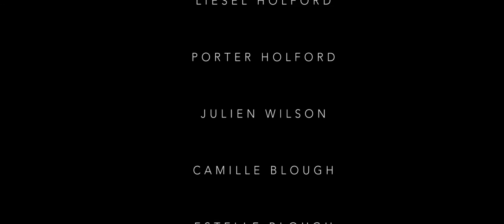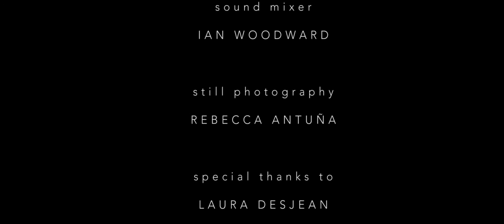Bug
Bug is a city boy who is taken to the desert by his estranged father and seeks help from a mysterious girl.

AUDIO ANTUÑA
MITRA REINERO
REBECCA ANTUÑA
JOHN COTA
DEMETRIUS ANTUÑA
LIESEL HOLFORD
PORTER HOLFORD
JULIEN WILSON
CAMILLE BLOUGH
ESTELLE BLOUGH
NAUTAS ANTUÑA
ATHENA CUNNINGHAM GRABER
ROWAN CUNNINGHAM GRABER
DURHUM WINFIELD
WADE WINFIELD
LUKAS LAFAVE
ELI DESJEAN

writer & director
GRANT REINERO

camera
BRIAN DESJEAN
GRANT REINERO

assistant director
ERIC HOWARTH

executive producer
ROXANNE SAIFNIA

production sound
MITCH WILSON
DEMETRIUS ANTUÑA

original music
DEMETRIUS ANTUÑA (ANA)
DUANE PITRE
JOHN COTA

sound mixer
IAN WOODWARD

still photography
REBECCA ANTUÑA

BETHANY JOHNSON
CYRUS REINERO